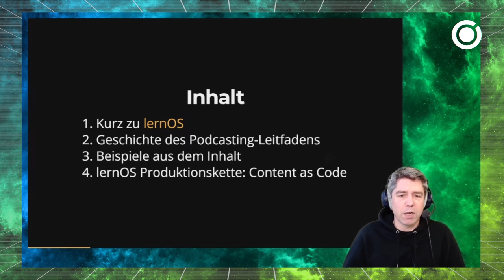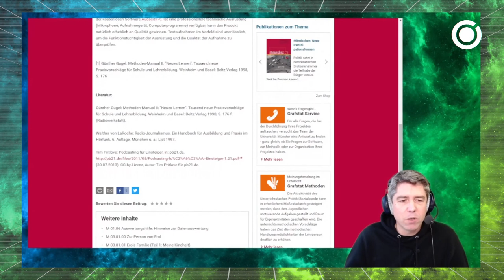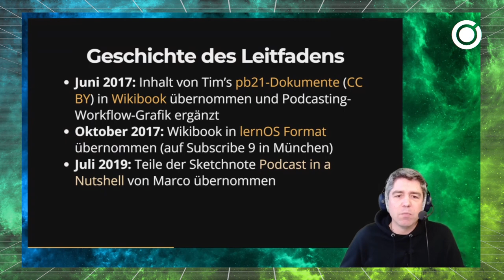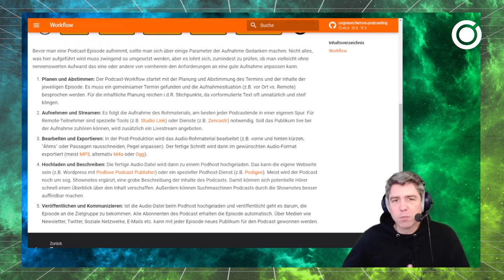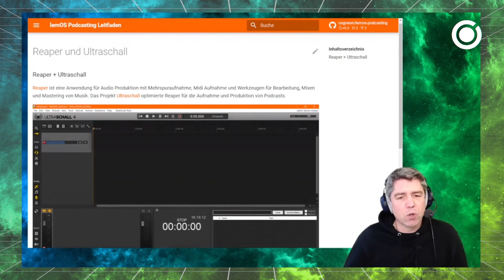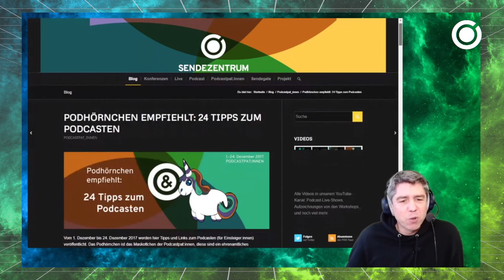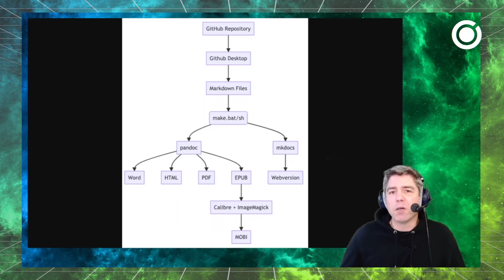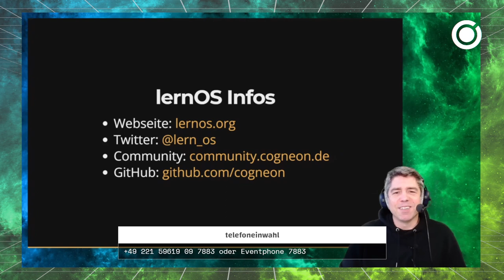Podcasting lernen mit dem lernOS Podcasting Leitfaden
Als Podcast Pate habe ich in den letzten Jahren vielen Menschen beim Start ihres eigenen Podcasts geholfen. Dabei tauchen meist die gleichen Fragen und Probleme auf. Daraus ist die Idee entstanden, den "roten Faden" für den Einstieg ins Podcasting in Form eines Leitfadens zusammenzufassen.

Simon Dückert

rc3-2021-import